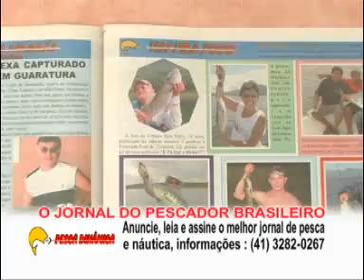Pesca Dinâmica - Pescaria de robalos com iscas artificiais e naturais em Guaratuba - Parte - 1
Na linda e piscosa Baía de Guaratuba no Paraná, Reinold juntamente com o Felipe, um jovem pescador de apenas treze anos de idade, fisgaram bons robalos. E mostram com exclusividade essa esportiva pescaria com muita natureza e boas dicas.

E em Santa Catarina no Rio Itapocu, a pescaria de robalos com as iscas naturais.
Duas pescarias com modalidades diferentes mas com o mesmo objetivo, fisgar os esportivos robalos, por isso vale a pena você conferir!